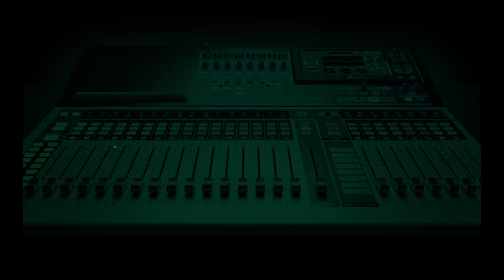Champions League Quarter-finals: Premier League Rivals Secure First Leg Wins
The UEFA Champions League returned this week as Manchester City hosted Spanish champions Atletico Madrid and Benfica faced Liverpool.

Sportscasters, Chuma Nnoli, Adaeze Michael and David Okwara spoke on Football Frenzy on Nigeria Info 99.3 FM Lagos, giving their verdicts on the night’s action and sharing their thoughts ahead of the second leg.